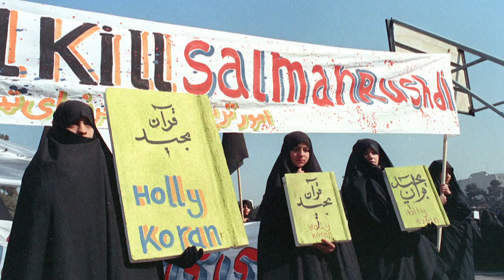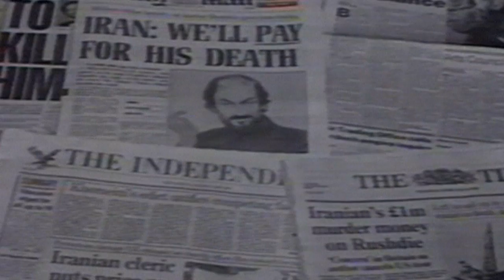سلمان رشدي تحت التنفس الاصطناعي بعد تعرضه للطعن في ولاية نيويورك | AFP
يرقد الكاتب البريطاني سلمان رشدي الذي أصدر مؤسّس الجمهوريّة الإسلاميّة آية الله روح الله الخميني فتوى بهدر دمه في 1989 بسبب روايته "آيات شيطانية"، في المستشفى حيث هو موصول بجهاز تنفس اصطناعي بعدما هاجمه رجل تم توقيفه لاحقا، فطعنه في عنقه وبطنه خلال مؤتمر في ولاية نيويورك.